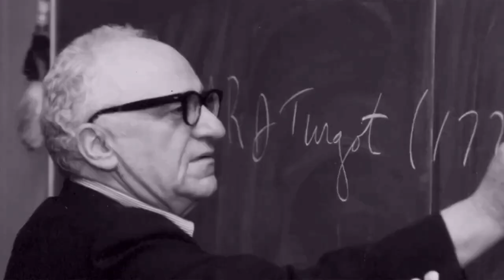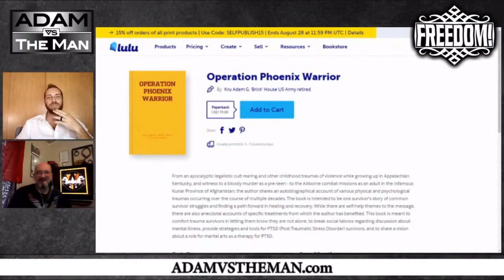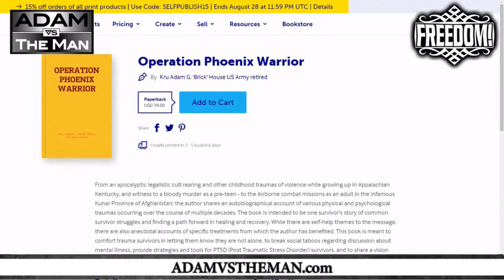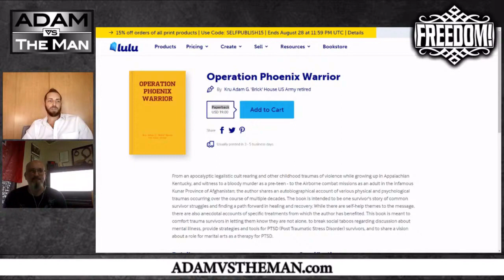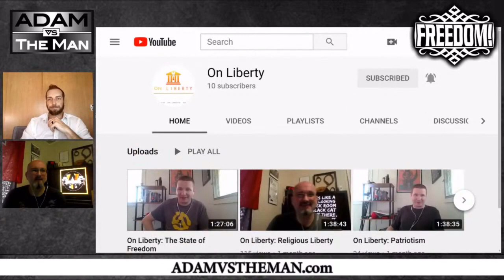Veteran Uses Muai Thai for PTSD - Adam House